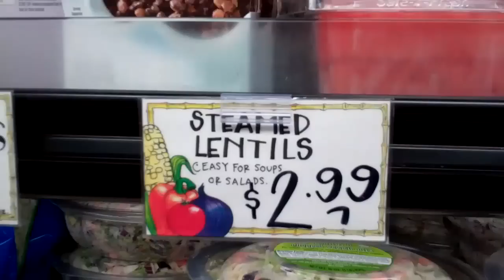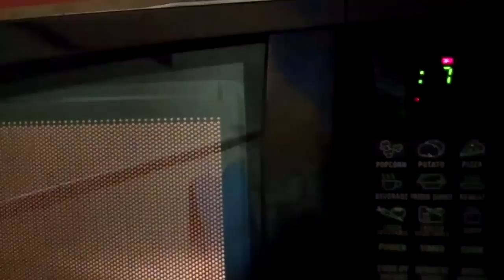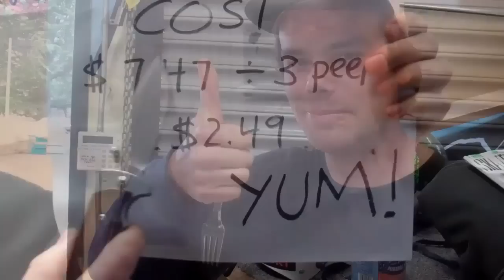Bellevue Skatepark Meal of the Week